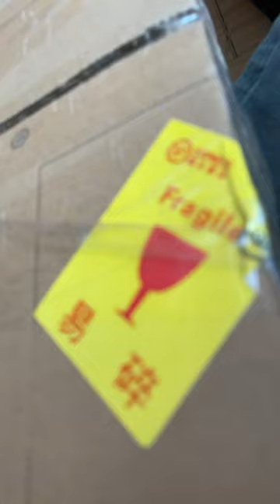another package came! 🐩🐾painting